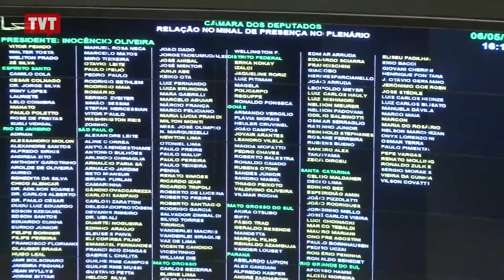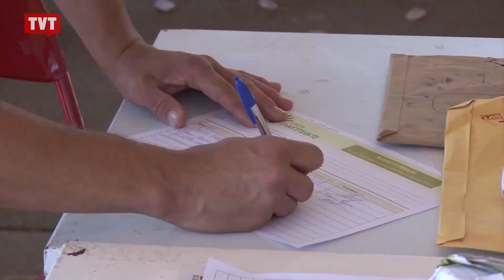Alianças políticas: É possível governar sem apoio de outros partidos?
Muita gente avalia que é possível governar sem apoio de outros partidos. Será que um governante consegue implementar suas políticas sem apoio da base aliada?